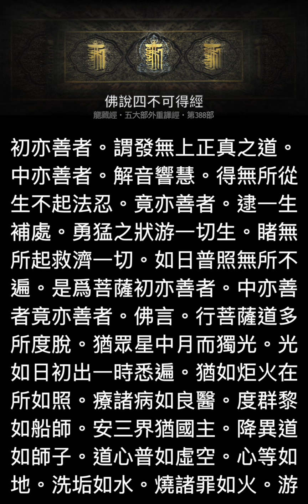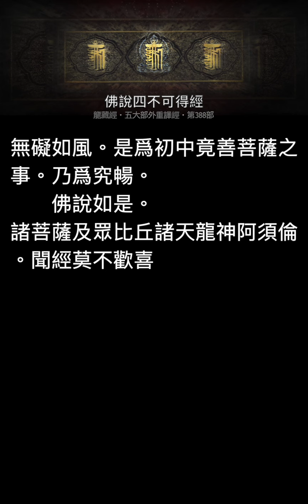佛說四不可得經・手機版龍藏經（五大部外重譯 no.388）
🙏小額贊助法布施！與我們一同前行，做更好的內容利益十方!
於是世尊睹之如斯謂。此四人闇昧不達欲捨宿對。三毒不除。不至三達無極之慧。古今以來誰脫此患。佛則頌曰。
　　雖欲藏在空　　若處大海中
　　假使入諸山　　而欲自翳形
　　欲求不死地　　未曾可獲之
　　是故精進學　　無身乃爲寧
音源感恩：顯密大藏經。恭誦： 霜冷